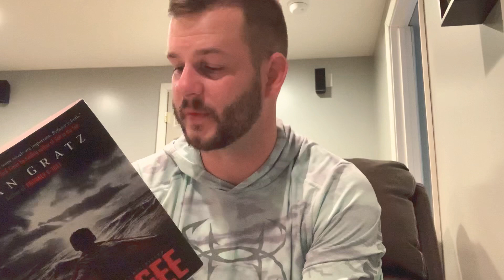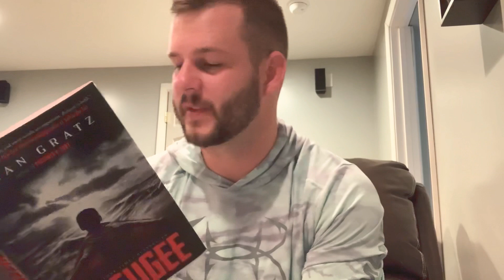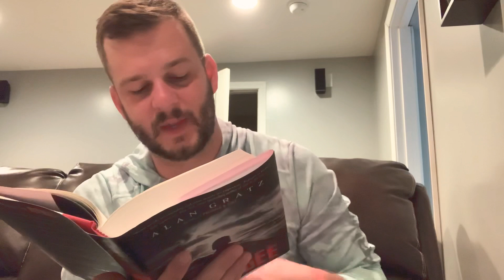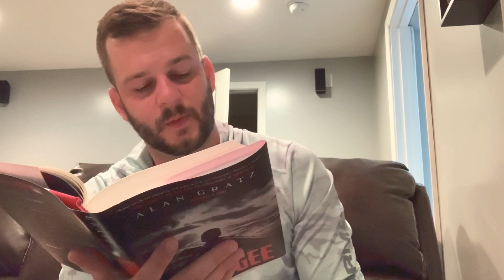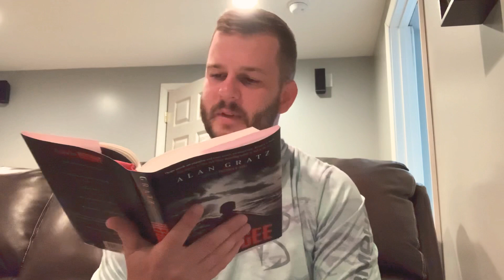Refugee - Pages 306-317